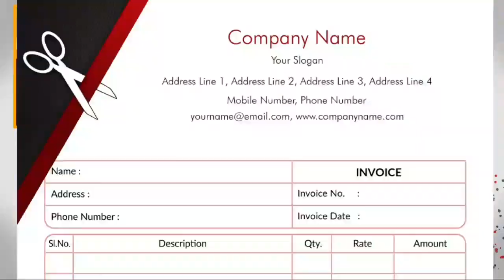20 ستمبر 2020۔ 7 پہلن بالکل سجری سوئی جوٹیاں براے فروخت۔Buffalos For Sale In Kotla Sarang.میر حیدر۔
Karnaa Channel